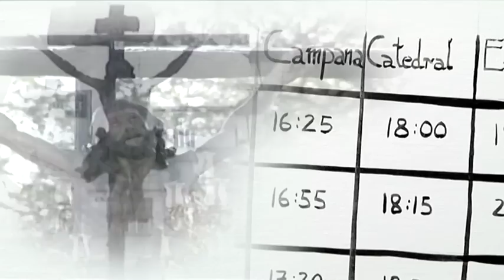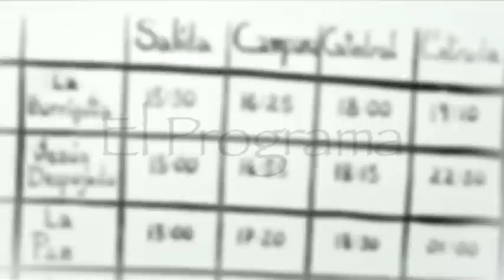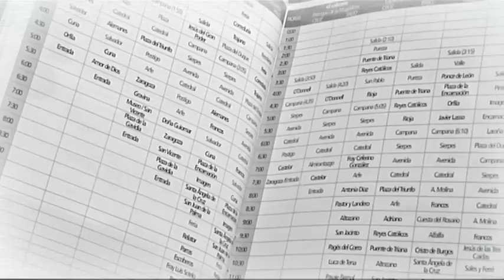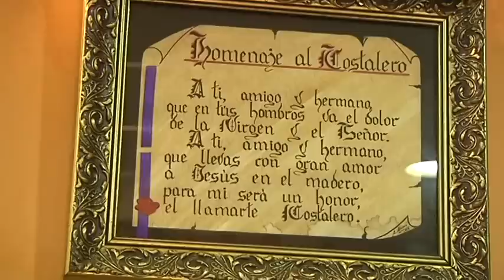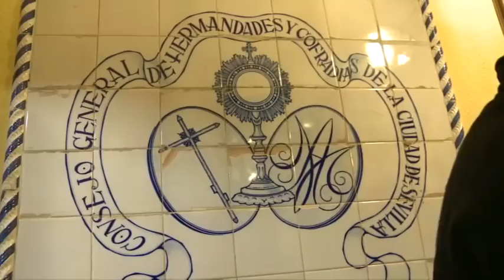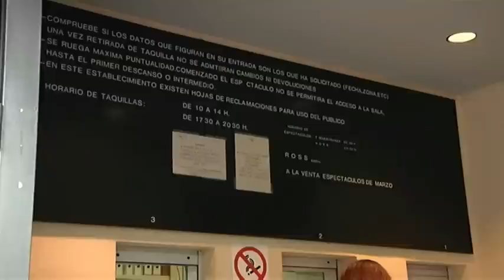El Programa de Giralda Tv jueves 10 de marzo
Desde el Bar Hermanos Costaleros, Moisés Ruz presenta toda la información cofrade que ha dado de sí el día y da paso a la Tertulia integrada por Paco García Alvaro Enríquez y Manuel Romero para tratar temas de actualidad cofrade.